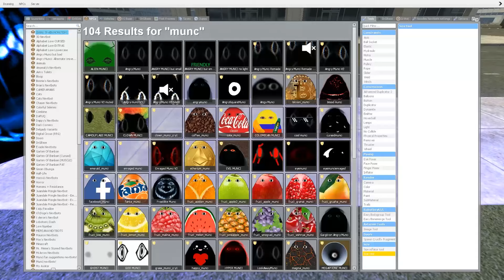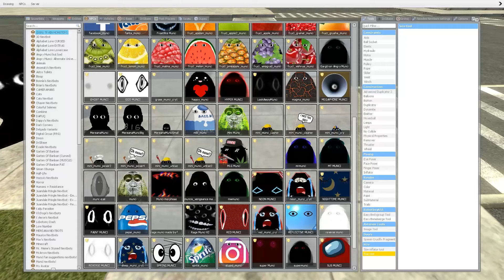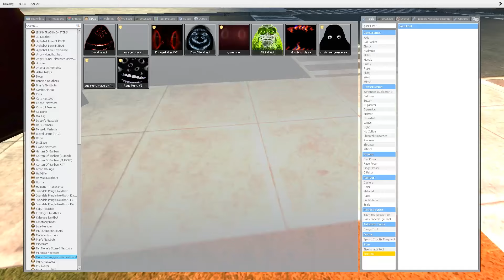Curced Angry Munci Family Nextbots And Baby Munci in Bid CITY Gmod ??! Garry's Mod Sandbox